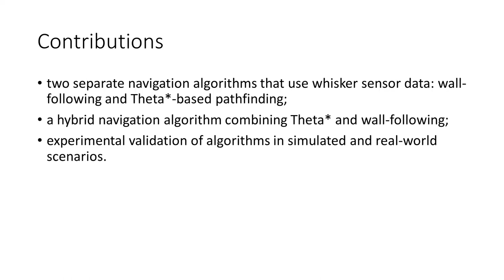Whisker-Based Tactile Navigation Algorithm For Underground Robots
Accompanying video for the paper:
T. Kossas, W. Remmas, R. Gkliva, A. Ristolainen and M. Kruusmaa, "Whisker-Based Tactile Navigation Algorithm For Underground Robots," 2024 IEEE International Conference on Robotics and Automation (ICRA), Yokohama, Japan, 2024, pp. 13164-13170, doi: 10.1109/ICRA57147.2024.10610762.

In this work we explore the use of artificial whiskers as tactile sensors for perception and navigation in challenging settings. The paper proposes three algorithms developed and tested with simulated and physical experiments.

This work was funded by European Union’s Research and Innovation programme Horizon 2020 project ROBOMINERS (grant agreement n°820971).